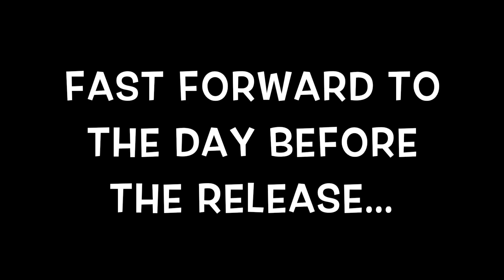MAY SCHEDULE REACTION | Reserve Flight Attendant || FlyWithAGuy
Schedules are out. Working at a new base. Flying during COVID-19. There's a lot happening during the transition from April to May.  Let's go!!!

MAILING ADDRESS:
Surry, VA. 23883